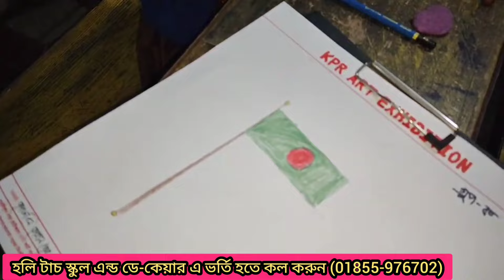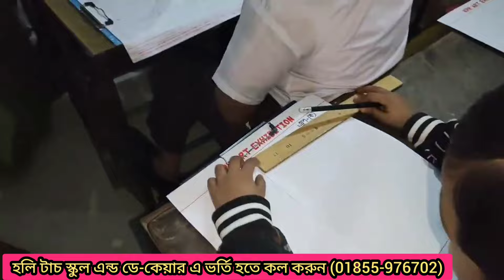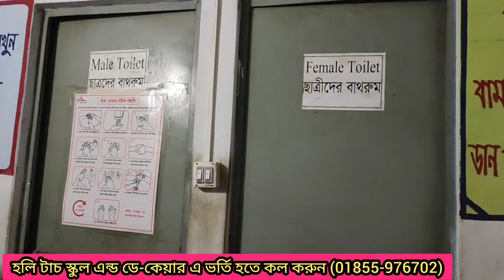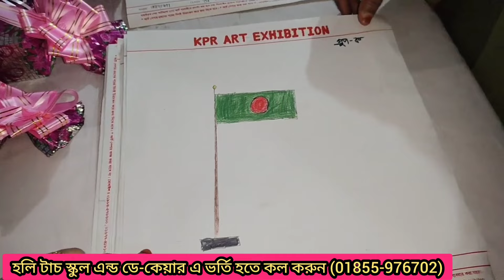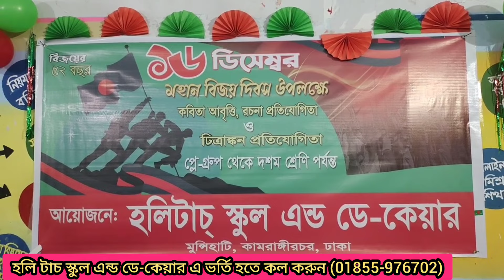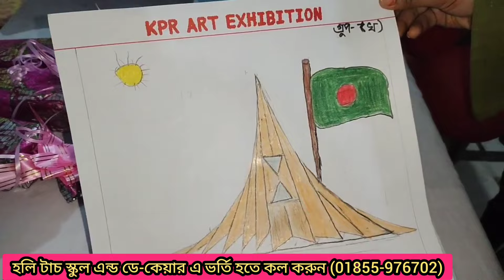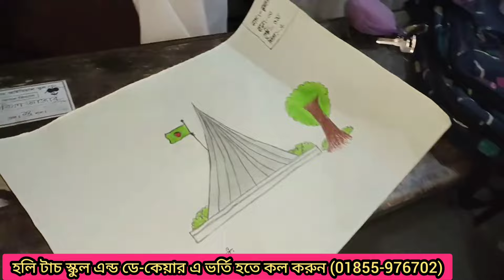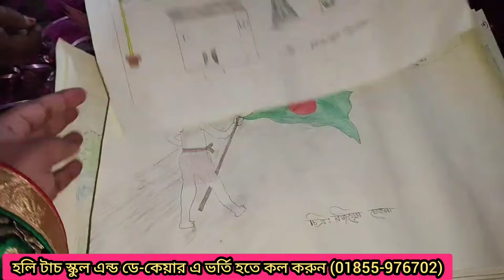আমার মতো স্কুল লাইফ কে কে মিস করেন?কমেন্টে জানান !keyachowdhury